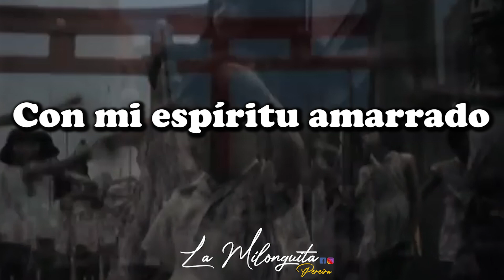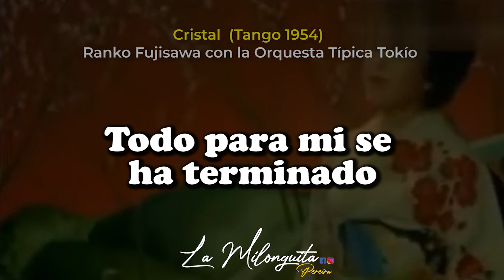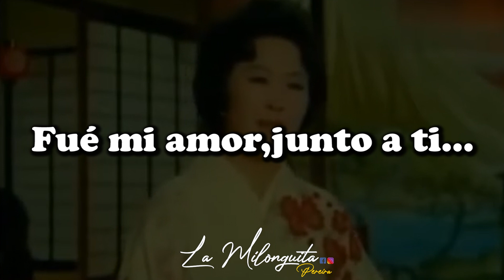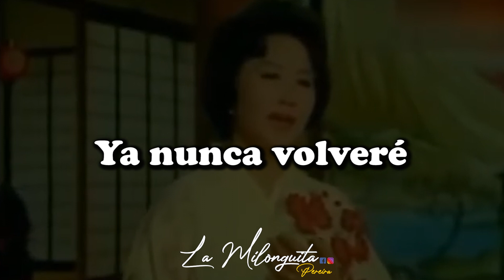Cristal (Tango 1954) Ranko Fujisawa con la Orquesta Típica Víctor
Ranko Fujisawa (藤沢嵐子 Fujisawa Ranko) Nació el 21 de julio de 1925, fallece el 22 de agosto de 2013.

 Fué una cantante japonesa de tango. Su familia vivió las vicisitudes de la guerra, primero en la Manchuria invadida por Japón, y más tarde en el destrozado país tras la derrota de la II Guerra Mundial.
Con formación clásica y poseedora de una voz educada (hasta los 18 años estudió piano y canto), encontró un precario medio de vida actuando en un club frecuentado por las tropas americanas en el Tokio de la posguerra. Incursionó en la música ligera japonesa, el jazz y los temas hawaiianos al encontrar mayor aceptación entre ese público.

Aunque ya había incluido entre su repertorio varias melodías de tangos europeos, fue con 24 años cuando escuchó por primera vez La cumparsita interpretada por la Orquesta Típica Tokio y sintió con profunda emoción que debía cantar esa música.

A través del coleccionista de discos de tangos y autor de libros sobre el tema Masahiko Takayama, escuchó temas de Azucena Maizani, Mercedes Simone, Ada Falcón, Libertad Lamarque, Hugo del Carril y Carlos Gardel. Desconociendo el idioma español, estudió con el nissei Jorge Minoru Matoba, especialista en folklore sudamericano y principalmente tango, para alcanzar la verdadera entonación de este último.

Por esa época se casó con Shimpei Hayakawa, director de la Orquesta Típica Tokio, quien la incorporó a su orquesta para cantar tangos en español.

En 1948 cantó su primer tango, Caminito, acompañada por la orquesta de su marido en Yokohama y en presencia de los marinos de las tripulaciones de dos buques argentinos que acudieron a Japón cargados de trigo hasta la borda atendiendo la petición de ayuda alimentaria de un país hambriento y amenazado de graves desórdenes públicos por esa causa. Aquellos marinos quedaron maravillados y ese primer contacto dio lugar a que Ranko Fujisawa y su marido fueran invitados a visitar y actuar, años después, en Argentina.
Grabó su primer disco a principios de los años 1950 con la compañía Victor-Japón.

En 1953 hizo su primera visita a Buenos Aires, donde pensaba quedarse apenas unos días como turista en una escala del viaje que abarcaba EE. UU., Hawái, México y otros países. Por sugerencia del director de la emisora de radio SIRA, se presentó ante el público porteño debutando en el Teatro Enrique Santos Discépolo acompañada por Aníbal Troilo y Roberto Grela, contándose entre los asistentes al presidente de la república, general Juan Domingo Perón. Tras esta presentación exitosa, varias emisoras se disputaron su presencia, siendo Radio Splendid la que consiguió que la artista cantara en ella durante un mes. Fue acompañada por la orquesta estable de esta emisora, dirigida por el maestro Víctor Buchino. Regresó a Japón con un contrato de dos meses para el año siguiente en la misma emisora. En esa nueva visita,en 1954, actuó en el Teatro El Nacional, en un show del Canal 7 y en varios clubes. Durante la estancia grabó varios temas con el sello T.K., entre ellos "Mamá yo quiero un novio", con la orquesta del maestro Aníbal Troilo, aunque sin la presencia de éste.

Viajó a Argentina por tercera vez en 1956, estrenando en esa ocasión el tema Recuerdos de Buenos Aires, de Enrique Cadícamo y música de su marido Shimpei Hayakawa. Ese mismo año se editó en Japón una obra autobiográfica titulada Una extranjera en el tango. ​Su última visita a Sudamérica fue en 1964, actuando en esa ocasión acompañada de la Orquesta Típica Tokio, dirigida por su marido y también acompañada por los cantantes Ikuo Abo y Hideko Auki. Fruto de esta gira fue el disco "La Orquesta Típica Tokio en Colombia".

Se retiró definitivamente de la vida artística en 1970, dando un último recital en septiembre de 1991. Su último lugar de residencia conocido es Nagaoka.

El tango Mama...¡Yo quiero un novio! fue un gran éxito de la cancionista, que lo grabó en 1954 para el sello T.K en una curiosa versión donde mezcla la letra original con otra en japonés y el 17 de marzo de 1964 lo volvió a grabar con la orquesta de Miguel Caló para el sello Odeon.